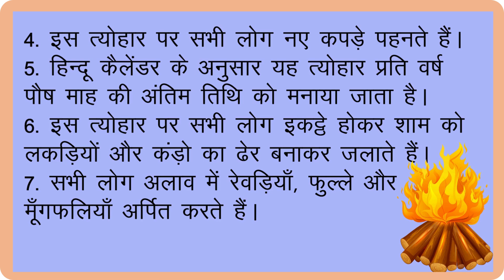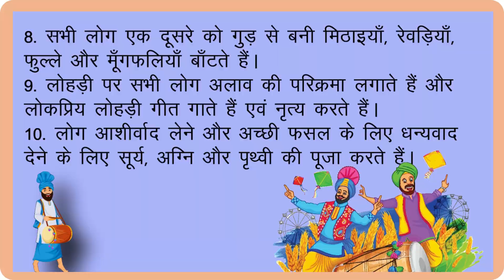लोहड़ी पर 10 लाइन हिंदी में ll 10 Lines On Lohri In Hindi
Hello Viewers
Also, Watch